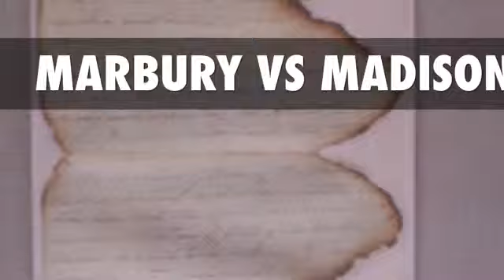Power Trailer - AS (03)